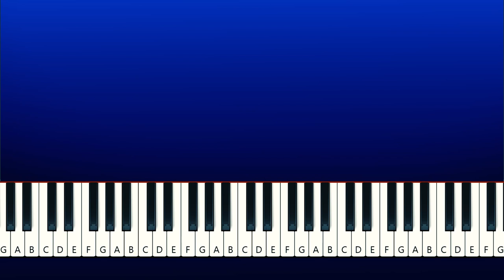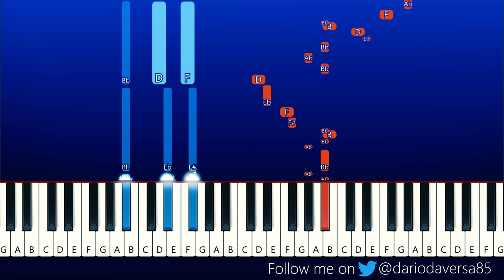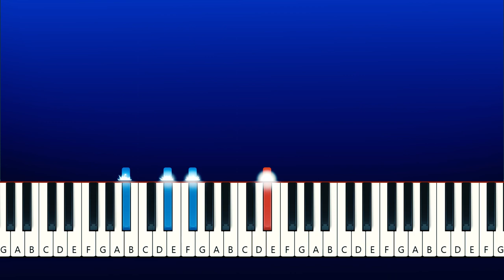Friday Night Funkin' VS Omnipresent V2 - The Executable Entourage & Ending (Piano Tutorial)